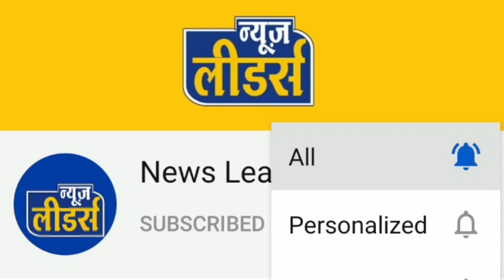Newsleaders - खरगोन नवग्रह मेले के समीप खड़ी वेन में लगी आग, मची अफरा तफरी, लाखों का हुआ नुक़सान ।